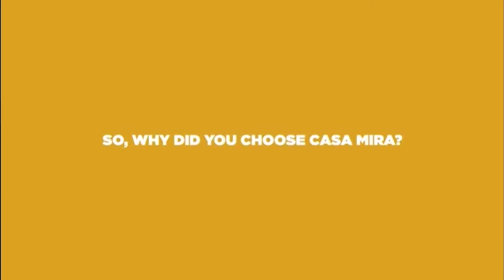Got interviewed by Cebu Landmasters Inc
CLI is rebranding Casa Mira and they asked the homeowners why they love living in their most affordable offering.

Song: Vendredi - The Way We Shine